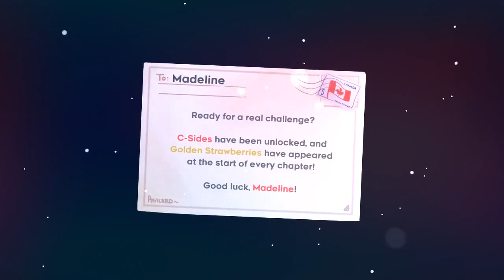[Celeste] Storm Canyon by OkNano (100%)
Heart of The Storm (hardest collab map) is driving me nuts so I decided to grab some nice easy map on gamebanana and chill a bit.
Map is ridge-themed, pretty solid moving platform gameplay, only minor complaint is that the touch switches are hard to see.